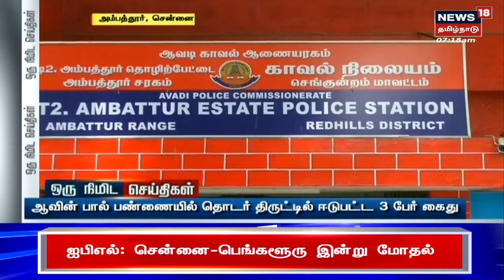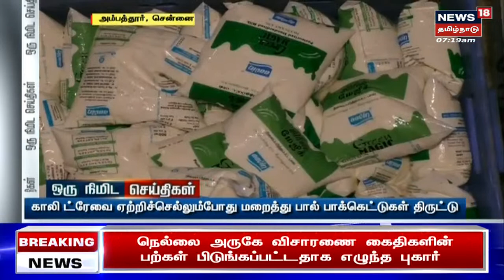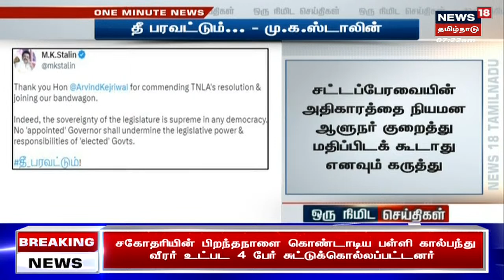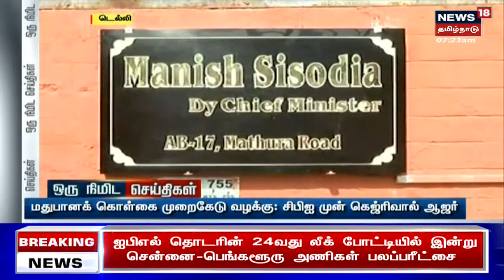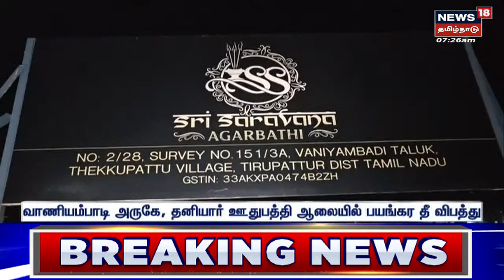Government Schools | அரசு பள்ளிகளின் இன்று மாணவர் சேர்க்கை தொடக்கம் | TN Govt Schools | Tamil News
தமிழ்நாட்டில் உள்ள அரசு பள்ளிகளில் இன்று மாணவர் சேர்க்கை இன்று தொடங்குகிறது.

News18TamilNadu | Tamil News | Government Schools | TN Govt Schools | Tamil Nadu Government